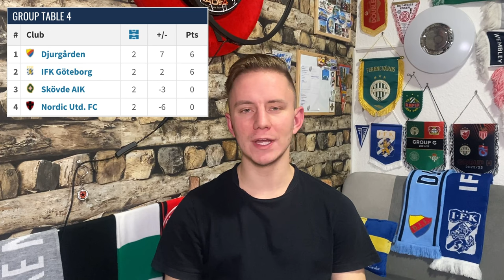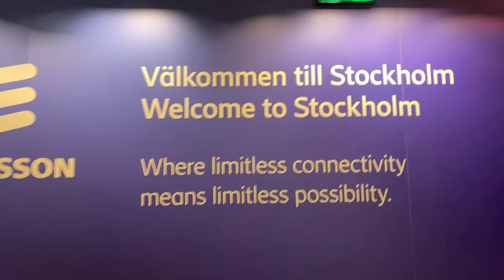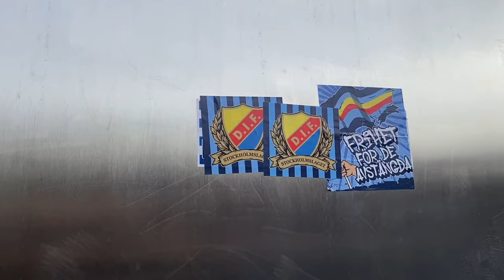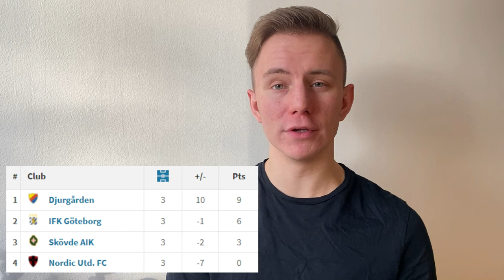DOMINATION Shown In Stockholm • DJURGÅRDENS IF - IFK GÖTEBORG Matchday Experience, Svenska Cupen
Welcome to HFV,
 the home of in-depth supporter culture documentaries